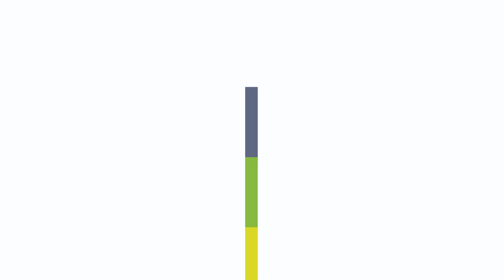Life on the Vine: August 22, 2023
Jesus is the Vine. We are the branches. Our weekly devotional to help you live Life on the Vine.

This week: Are you worn out?